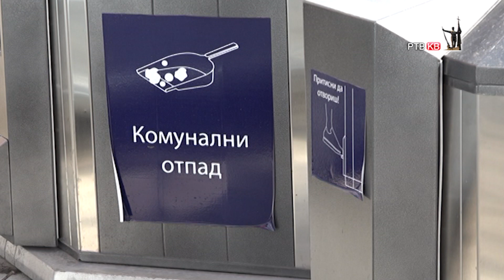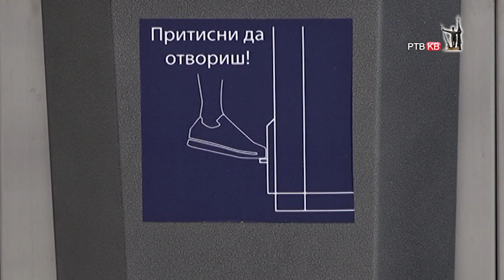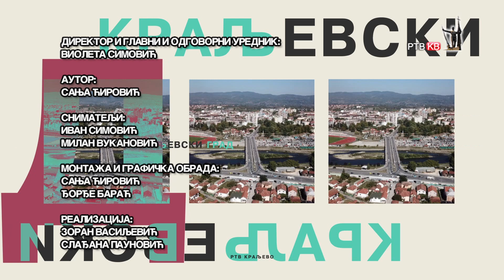RTVKV Gradski magazin Aktivnosti Komunalne higijene JKP Cistoca tokom juna 2022